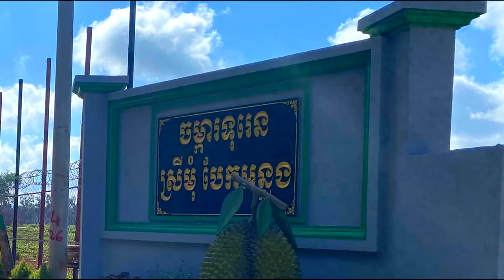Duren Farm Bek Anlong Stung Trang District Kampong Cham Province | ចម្ការធុរេនបែកអន្លង់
Duren Farm Bek Anlong, Stung Trang District, Kampong Cham Province
Wow Durian Bek Anlong delicious I like to eat
ចម្ការធុរេនបែកអន្លង់ស្រុកស្ទឹងត្រង់ខេត្តកំពង់ចាម
ចម្ការធុរេនបែកអន្លង់